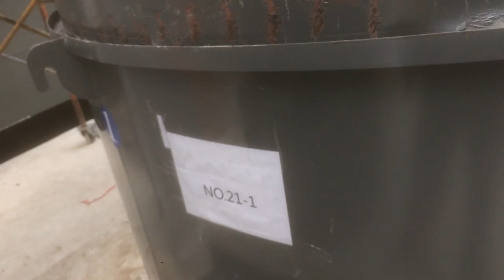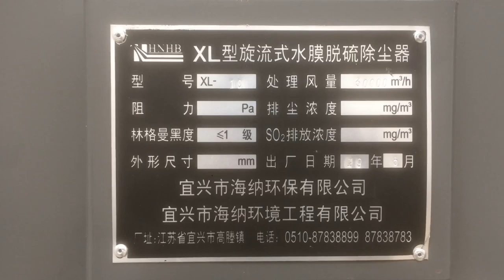Bên Trong Lò hơi công nghiệp như thế nào ? Mời các bạn tham quan lò hơi công nghiệp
Lò hơi đang trong quá trình lắp đặt